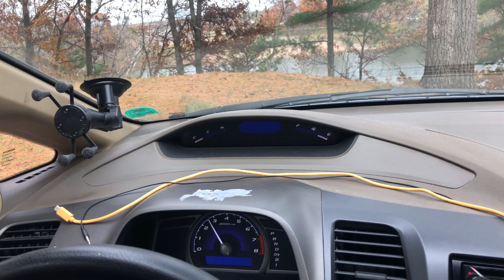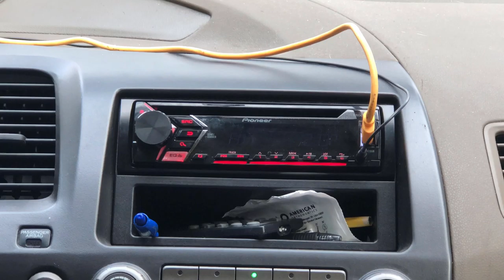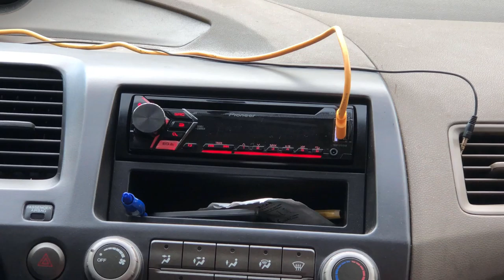The Civic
Made by: Adler Kranich

Starring Tucker Mueller, Eric Albitz, and Adler Kranich